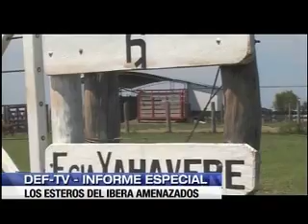guerra del agua 5.mov